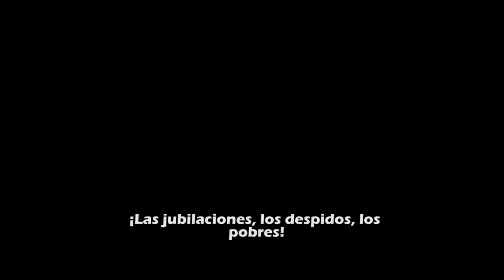VOLVIÓ LA NEGRA DEL SUR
PARA PELEAR CONTRA LOS NIETOS DE LA FUSILADORA Y LOS HIJOS DE LA DICTADURA.
ROMPAMOS EL CERCO MEDIÁTICO.
CONSTRUYAMOS COMUNICACIÓN.